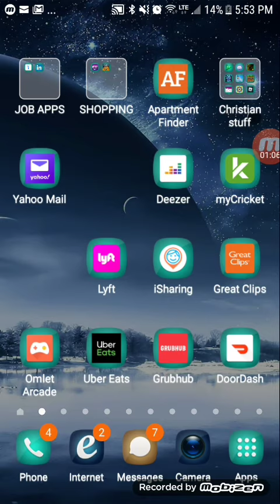Giveaway Starters LoomIan legacy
Quote these are Not Gleaming starters So Enjoy ^^